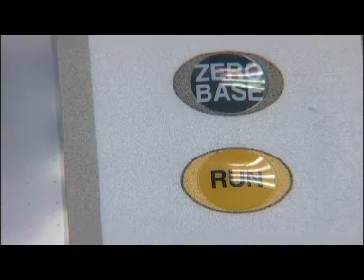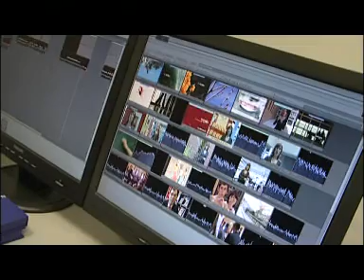Instituto de Desarrollo Regional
En IDR es un instituto de Investigación de la Universidad de Castilla-La Mancha cuya labor es potenciar la I+D en las áreas que más afectan a la región.

Sus áreas de acción son tres: Socioeconomía, Recursos Naturales y Tecnología Electrónica y de la Comunicación.